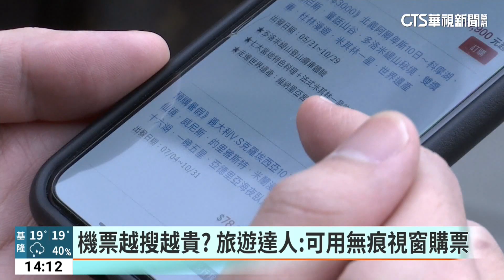機票越搜越貴？ 旅遊達人：可用無痕視窗購票｜華視新聞 20230430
正值勞動節連假，不少人趁假期出國玩，大家在搜尋機票時，不難發現價格會不斷波動，有人建議可以使用無痕模式的網頁來避免。